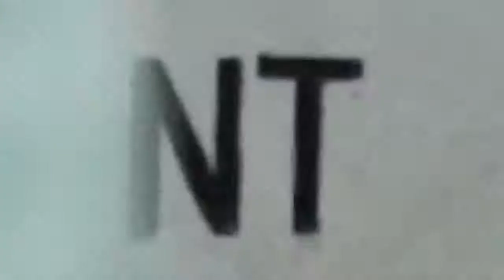Chef Recommendation Legian Beach Hotel_August 2019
welcoming you month with some recommendation from our chef! It's the time to pamper your tummy with Charlote of roasted provencake vegetable and rosemary as the appetizer, Yellow fin tuna set on braised oxtail meat as choice of the main course and Bitter chocolate mousse as the sweet dessert.